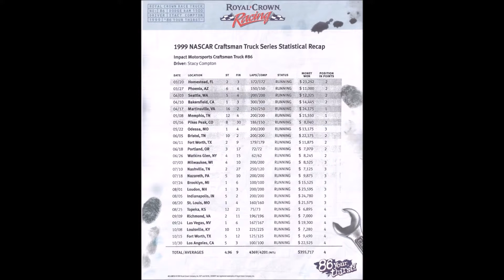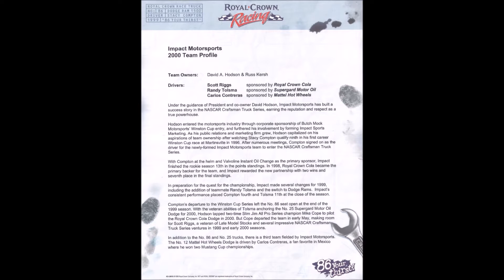Introduction to Racing Press Kits-Scott Riggs-2000